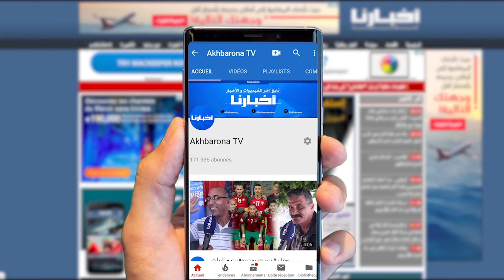الممثلة سناء بحاج تفاجئ جمهورها بصوتها الرائع وتوجه رسالة لسعد المجرد بعد أغنتيه مع الهواريات